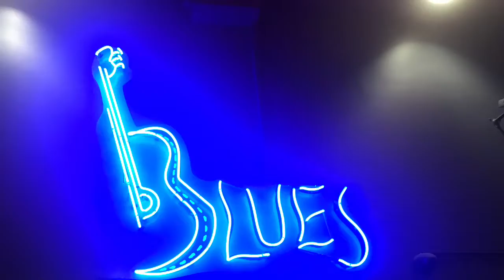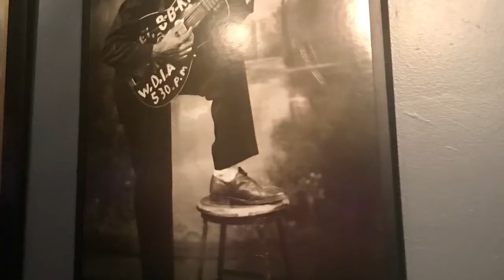Groovality Band @ Biscuits & Blues 12/16/18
My sister invited her family and friends to attend a jam session by Groovality at Biscuits and Blues in SF. I was visiting SF from Los Angeles so I attended to hang out with family and friends. I was impressed with the cool venue at Biscuits and Blues and I loved the Funk, Soul, Blues, Jazz sounds by Groovality. I would definitely see them again. Enjoy my video!